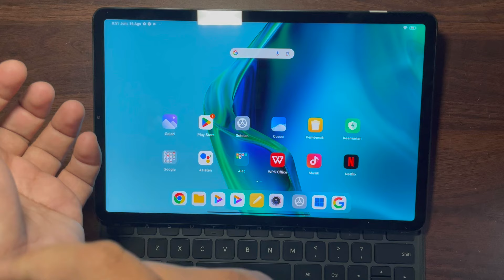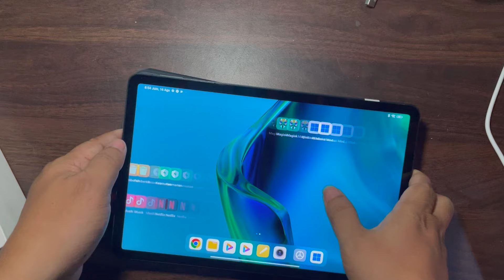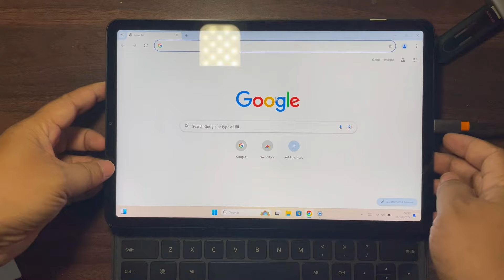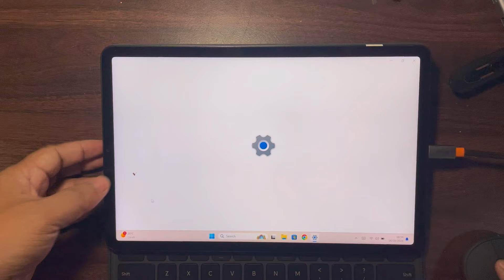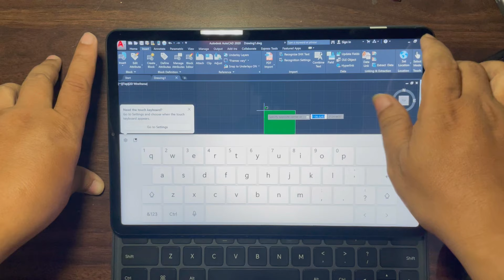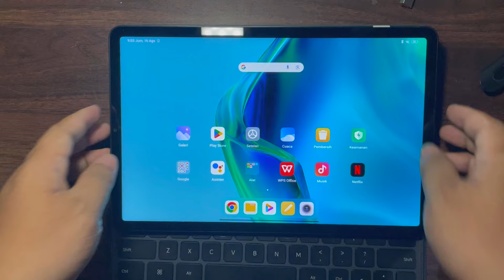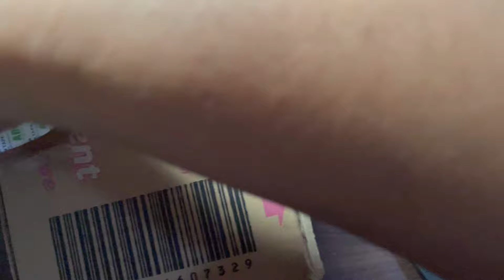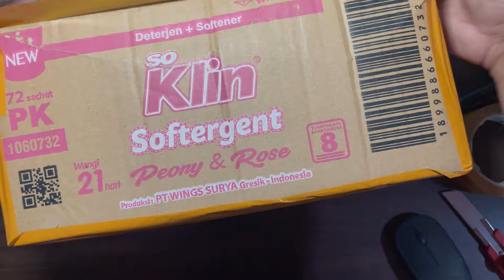Packing Xiaomi pad 5 pesanan P. felix selesai install dualboot windows android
Packing  Pesanan Xiaomi Pad 5 P Felix Bandung selesai install dualboot